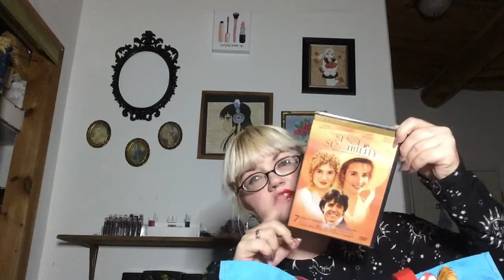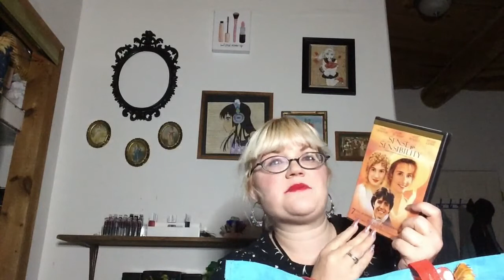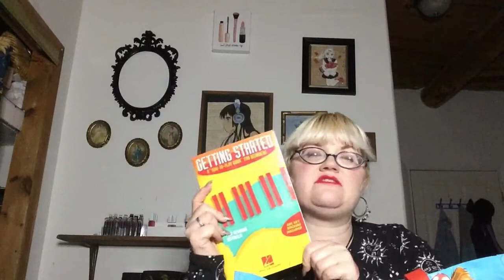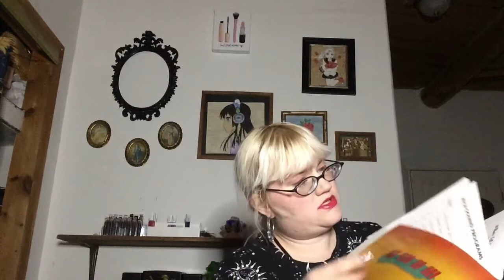SaintVincent Depaul and helping hands thrift stores Deming New Mexico haul